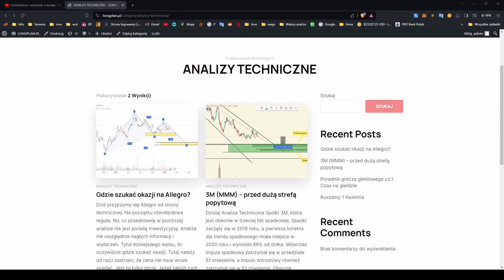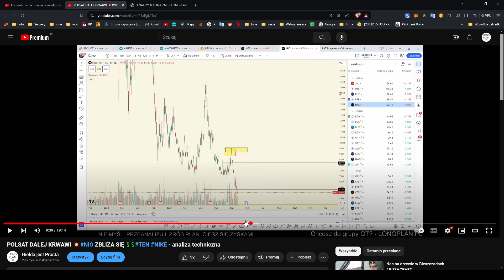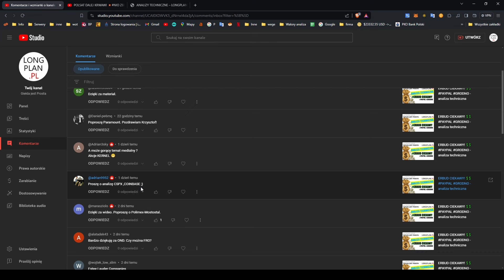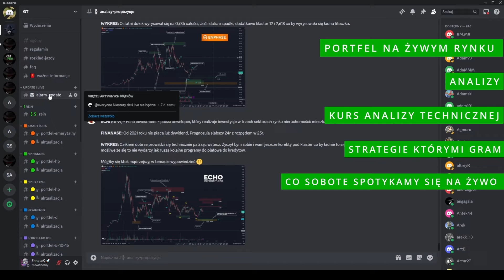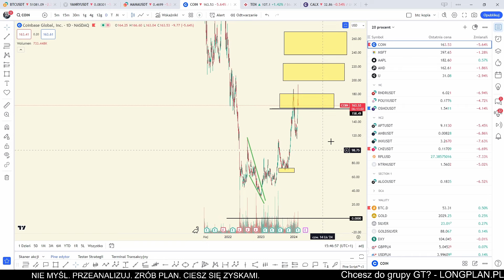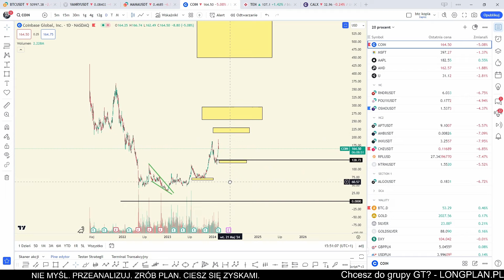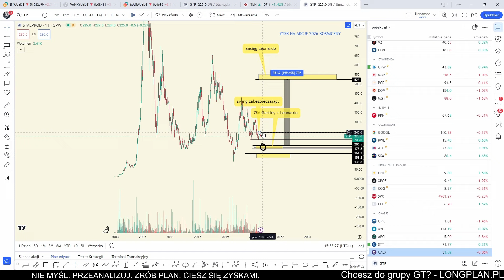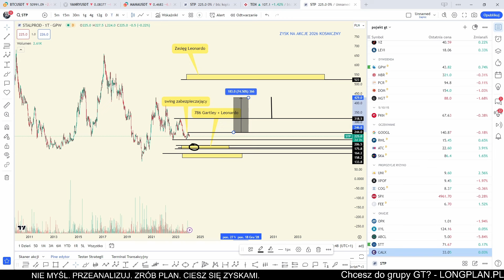UWAGA NA STALPRODUKT 💥💥TEN